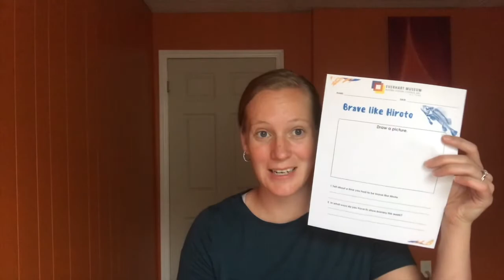K-2 Art Week: Read Along - Day 1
This video was created for the Everhart Museum Adventure Virtual Summer Program.